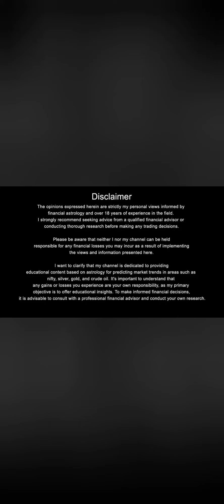today gold silver leval,आज सोने चांदी के भाव mcxgold/silver ,30-7-2024 share मार्केट astrology